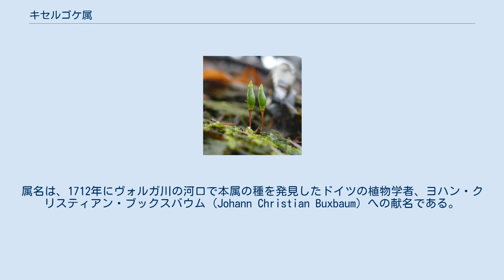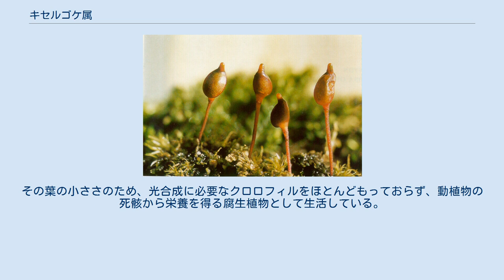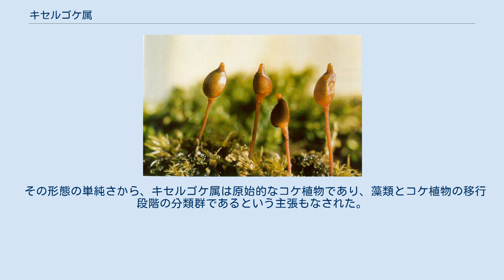キセルゴケ属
キセルゴケ属（Buxbaumia）は、蘚類に分類されるコケ植物の一群。
属名は、1712年にヴォルガ川の河口で本属の種を発見したドイツの植物学者、ヨハン・クリスティアン・ブックスバウム (Johann Christian Buxbaum) への献名である。
 ウチワチョウジゴケ（キセルゴケ） 北半球の温帯から亜寒帯にかけて広く分布しているほか、オーストラリアやニュージーランドでも分布が確認されている。
一年草、または多年草であり、撹乱が起きたところに発生するパイオニア種である。
 キセルゴケ属の種は他のコケ植物に比べて配偶体が小さいものの、その配偶体から生じた胞子体が比較的大型となる。
多くのコケ植物では配偶体（n）の世代において原糸体から葉や茎を展開し、通常胞子体（2n）よりも大型になるが、キセルゴケ属では葉や茎は非常に小さく、ほとんど葉を欠いた状態になっている。
その葉の小ささのため、光合成に必要なクロロフィルをほとんどもっておらず、動植物の死骸から栄養を得る腐生植物として生活している。
また、体内に共生する菌類から栄養を得ている可能性も指摘されている。
 雌雄異株で、成熟した胞子体の大きさは4-11mm 。
雄性の個体は造精器の周りに非常に小さい葉を持つ。
胞子体は秋に形成され、常緑のまま冬を越す。
胞子は晩春から初夏にかけて熟し、雨滴などによって朔から散布される。
 キセルゴケ属は本属のみでキセルゴケ亜綱キセルゴケ目キセルゴケ科を構成する。
当初の分類体系では、朔歯の形態が類似することから、イクビゴケ属をキセルゴケ科に含むこともあった。
しかしDNAを用いた系統解析の結果、キセルゴケ属とイクビゴケ属には関係性が見られたが、2属は側系統群であることが示唆され、別の分類群に分けられた。
またかつてはヨツバゴケ目（Tetraphidales）に含む意見もあったが、より新しい研究ではこれを支持する見解は示されていない。
 本属に分類される種は、世界に12種がある。
 その形態の単純さから、キセルゴケ属は原始的なコケ植物であり、藻類とコケ植物の移行段階の分類群であるという主張もなされた。
しかし後の研究によって、キセルゴケ属は二次的に退化した分類群であることが示唆された。